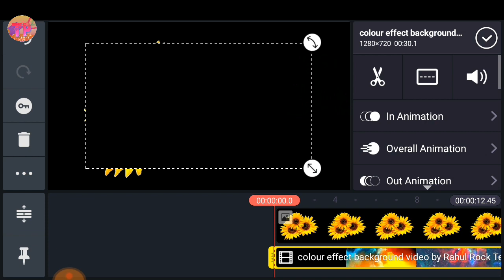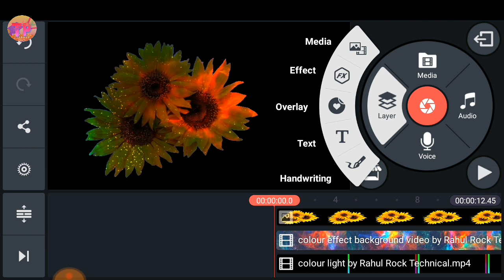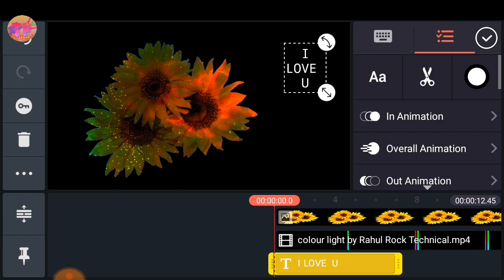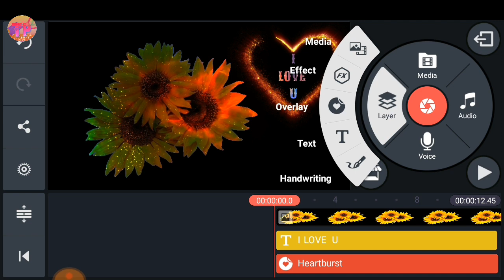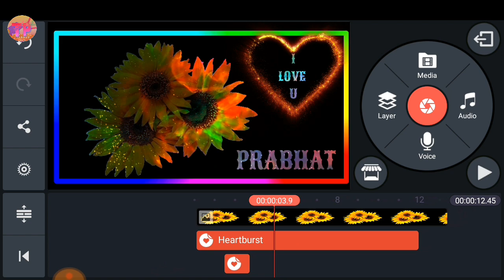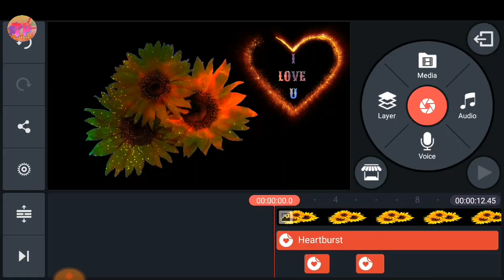Make awesome name art video | Tiktok trending name art video | Editing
Friends aaj ki is video me apko bataye hai ki aap kaise ek Trending "Light effect Name art video" Editing kar sakte hai. Taki apko is tarah ka Latest video milta rahe.